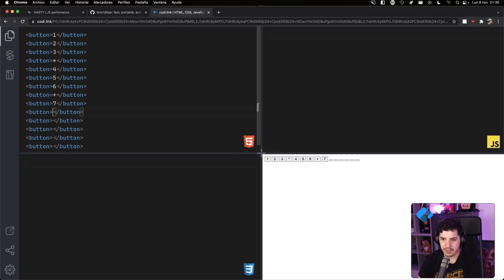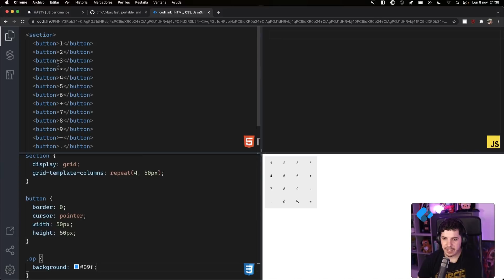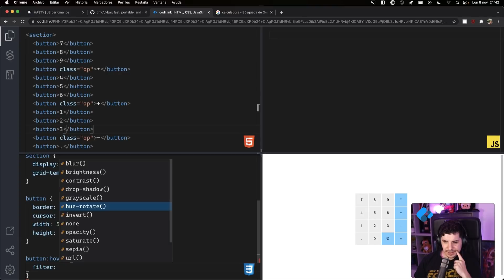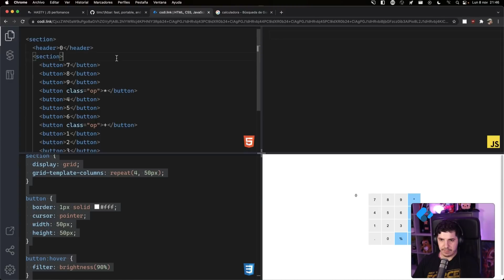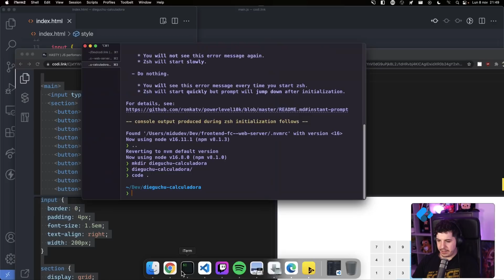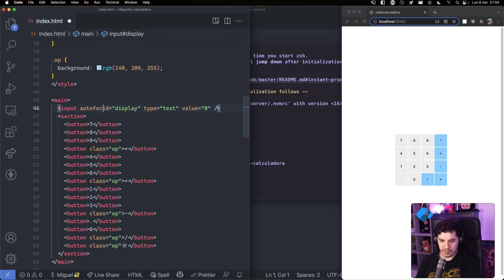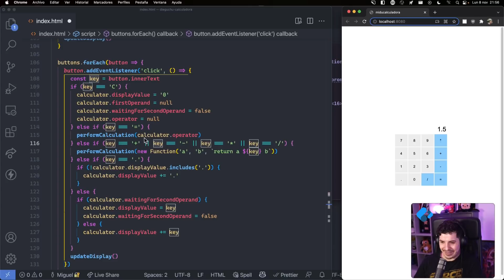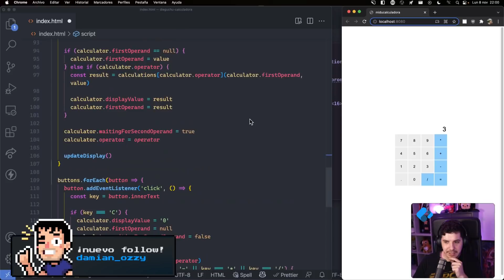Una IA me crea una calculadora desde CERO 😱 en JAVASCRIPT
¡Intentamos crear una calculadora con el poder de GitHub Copilot! ¡Y lo consigue! Bueno, más o menos. 🤣 El tema es que le damos instrucciones y empieza a sacar código JavaScript y nosotros le damos un poco de estilos para que cobre vida.